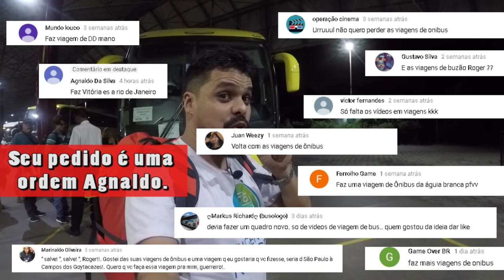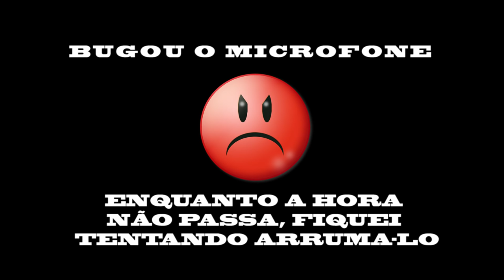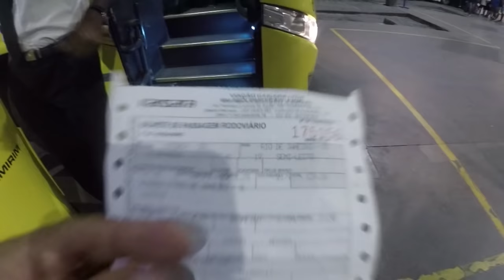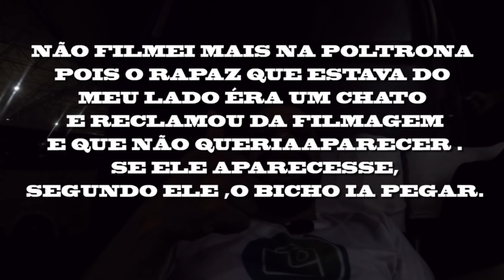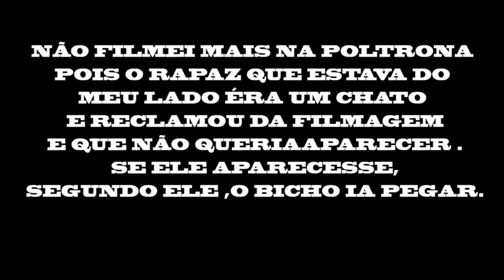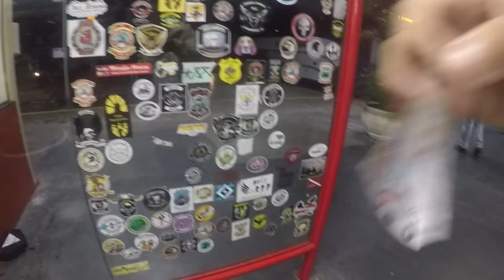Como é a viagem de Vitória para o Rio de Janeiro de ônibus.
Depois de dezenas de pedidos voltamos com nossas viagens de ônibus pelo Brasil.
Desta vez vamos mostrar como  é a viagem noturna entre o Estado do Espirito Santo e o Rio de Janeiro.
Embarcamos na rodoviária de Vitória e fomos até a Rodoviária Novo Rio no Rio de janeiro. Desta vez embarcamos no ônibus semi leito da empresa Kaissara ou e Itapemirim.

Ajude o canal a crescer e assim poder ajudar a divulgar o turismo no lugares que visito e incentivar as pessoas a viajarem mais e mais, se inscreva no canal e ativa o Sino pra receber as notificações dos novos vídeos..

USE A TAG

Obrigado por fazer parte da nossa família.